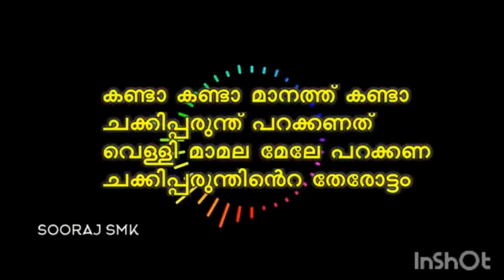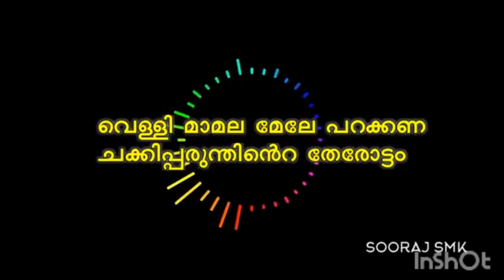kanda manath kanda chaki paranthu parakanu ( song) # song vedio#😁😁😁😁😁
# songs malayalam